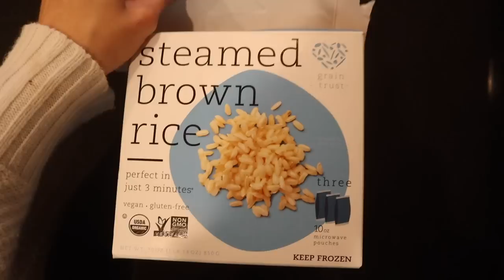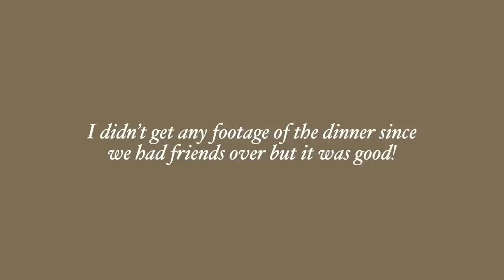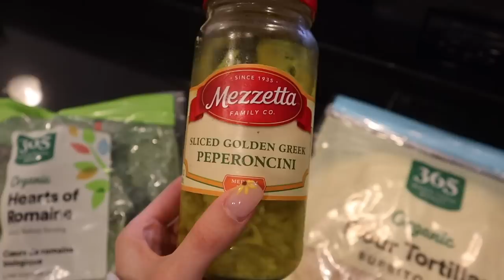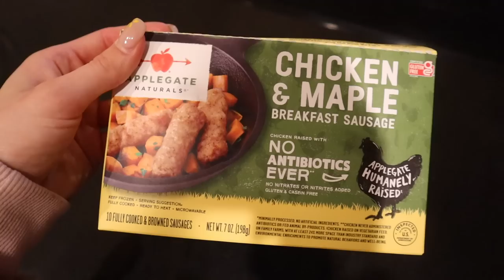WHAT I EAT IN A WEEK | Healthy, Simple, & Balanced Meal Ideas to FEEL GOOD!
// WHAT I EAT IN A WEEK 🥝 in this video, I share a healthy, nourishing, & balanced what I eat in a week… these are some of my go-to meals that leave me feeling satisfied and nourished! I hope you enjoy this what I eat in a week video 💫

Michelle Gauthier
2825 OAK LAWN AVE